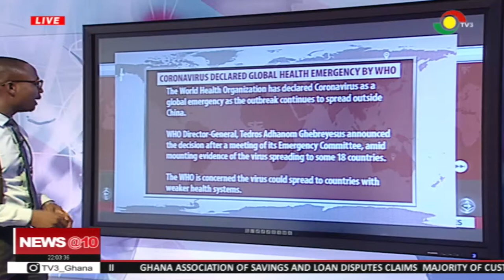New voters' register controversy after Eminent Advisory Committee met with EC & IPAC